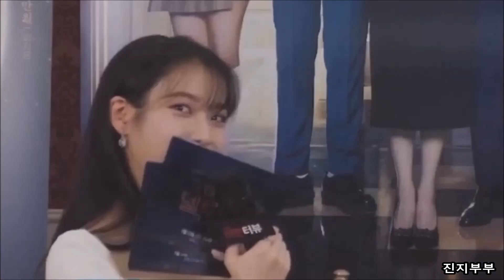Jingoo&Jieun (IU) - 썸 (some)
Turn on CC for English sub. Most are behind the scene moments. some random moments.

Song : 썸(some)
Singer: Soyou&Junggigo